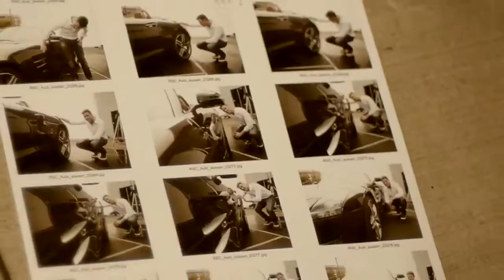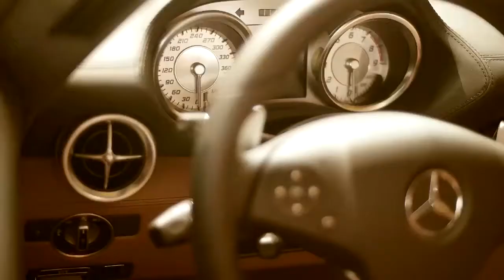Mercedes-Benz España: SLS Roadster AMG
Por encima de este superdeportivo solo está el firmamento, porque el SLS Roadster conjuga una potencia extraordinaria de 571 CV con unas prestaciones y una tecnología de  competición. El sueño de volar sobre el asfalto se hace realidad.